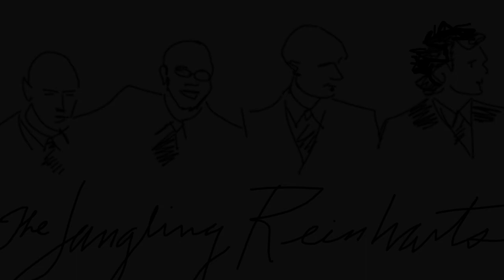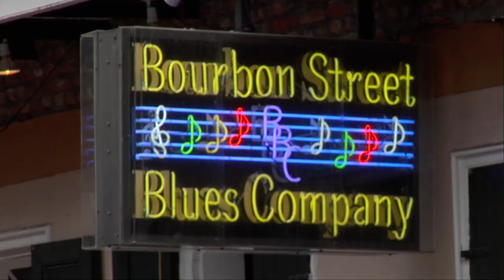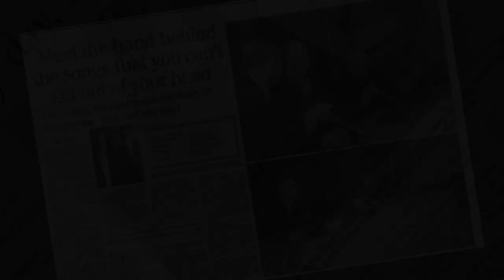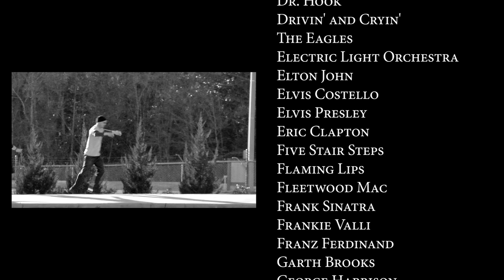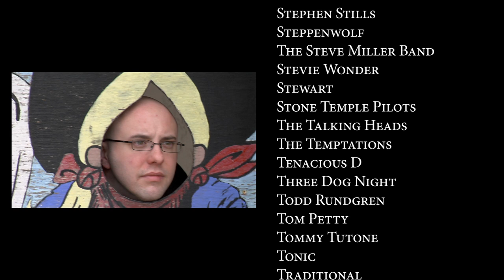Jangling Reinharts Final Movie